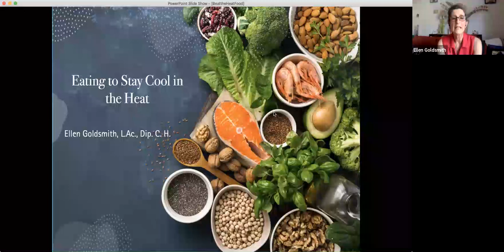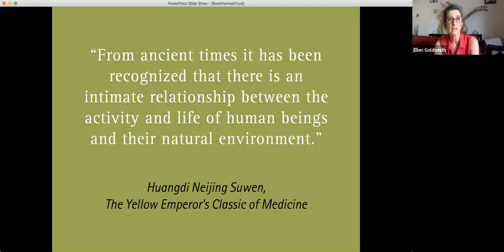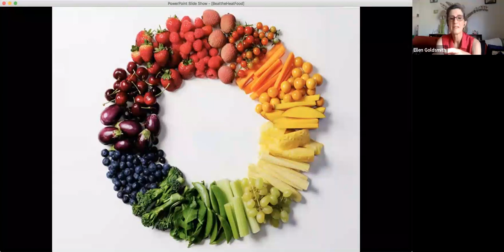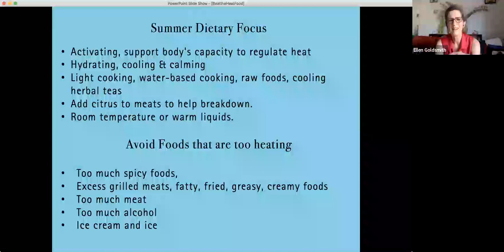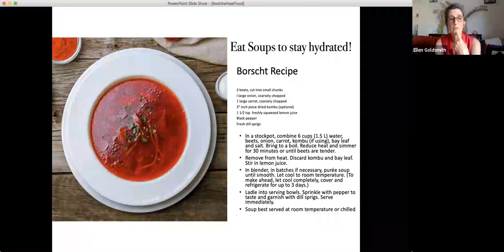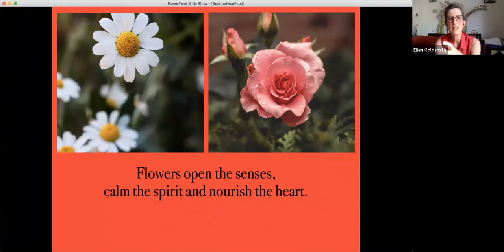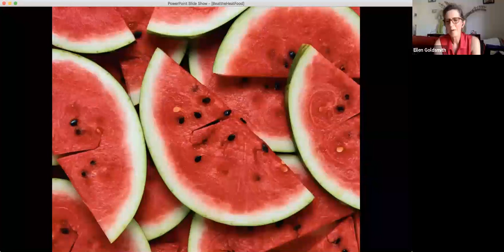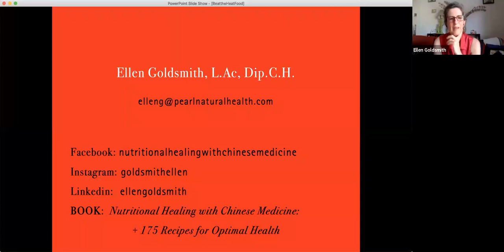A Mindfulness Experience with Ellen Goldsmith & Dr. Misha Kogan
We hope you enjoyed Friday's A Mindfulness Experience (AME) with Ellen Goldsmith, MSOM, LAc, Dip CH, acupuncturist, educator, author of "Food is Medicine," and Mikhail "Misha" Kogan, MD, founder and executive director, AIM Health Institute, and medical director, GW Center for Integrative, and assistant professor of Medicine, GW School of Medicine & Health Sciences.,

Team OIMH + AIM